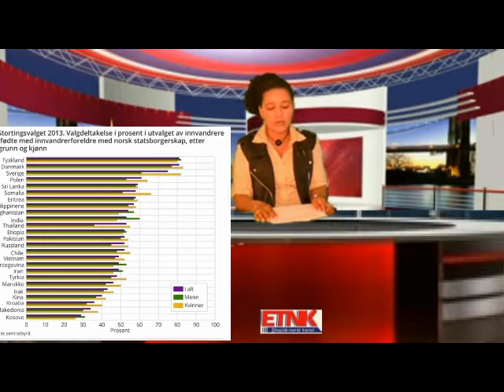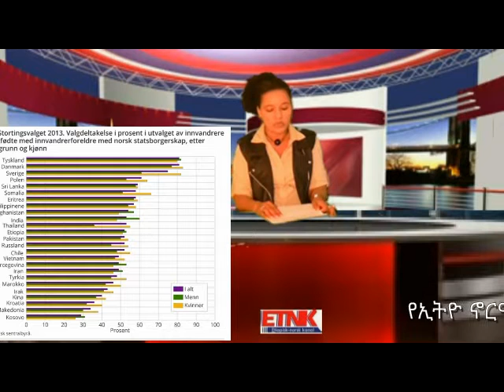ETNK WEEKLY NEWS 06 11 2016